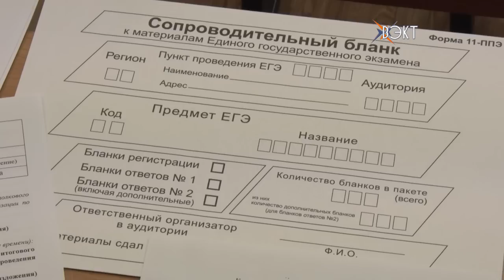Настрой на 100 баллов. Вторая попытка для одиннадцатиклассников написать сочинение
7 декабря одиннадцатиклассники по всей стране писали итоговое сочинение. От его результатов зависит, будет ли допущен школьник к сдаче ЕГЭ или нет. Сегодня прошел дополнительный этап для тех, кто не сдал с первого раза.